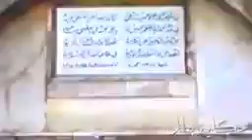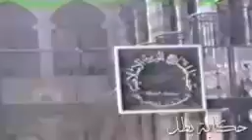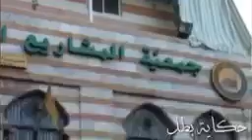الشيخ عبد الله الهرري 38